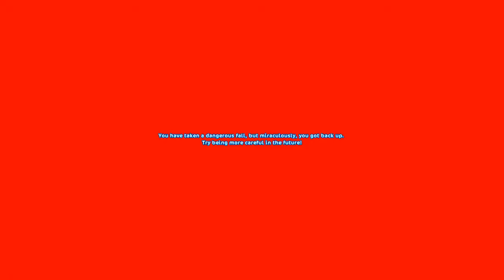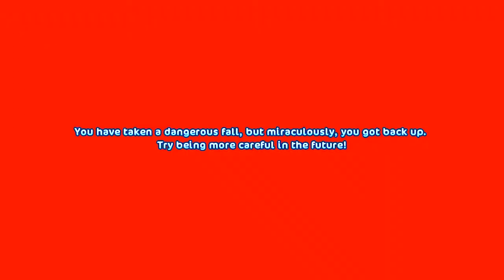Flat Pancake Star Stable Horses Game Let's Play with Honeyheartsc Part 7 Video Series